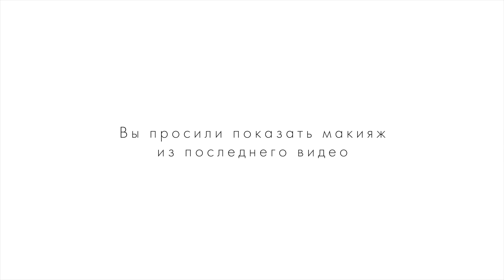Smoky eyes | Макияж на выход (по запросам)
Милые, привет! Вы просили показать как сделать макияж из последнего ролика, вот пожалуйста всё пошагово! ССылки ниже:
Румяна MAC КРЕМОВЫЕ CREMEBLEND BLUSH (у меня лимитка в оттенке LadyBlush)
Карандаш для глаз MUFE (еще говорила про NYX Slide On (480руб. и UD 24/7)

A.L. ♥
На что  снимаю?
- Sony Alpha A7S II
Где Монтирую?
- Final Cut Pro X
Освещение?
- 2 диодные панели, софтбокс и диодная палка